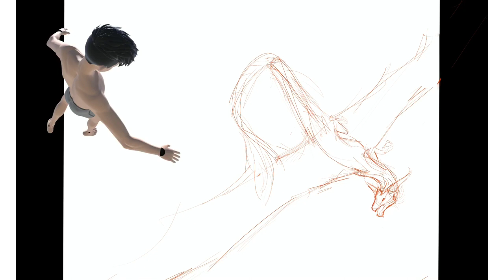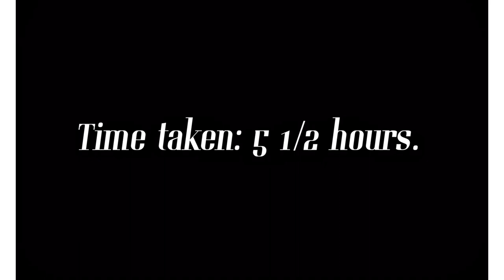Dive: Eragon and Saphira Speedpaint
A piece of fanart done on an iPad in the app Procreate.